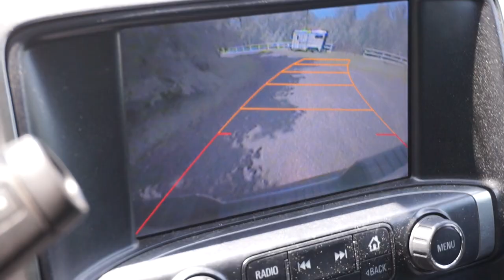Going Through The SAME Drive Thru 100 TIMES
I went through the same drive thru 100 times and they got really annoyed!

Do people really even read this far?